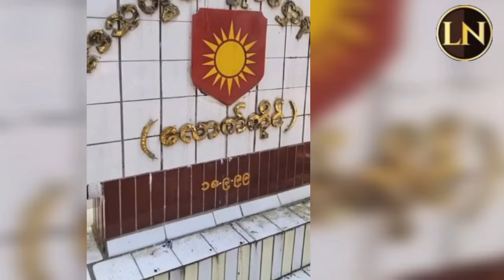07 March 2024